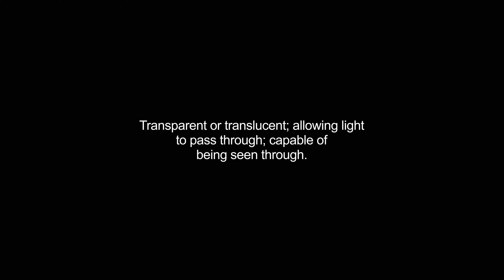diaphanous video Dictionary meaning and pronunciation